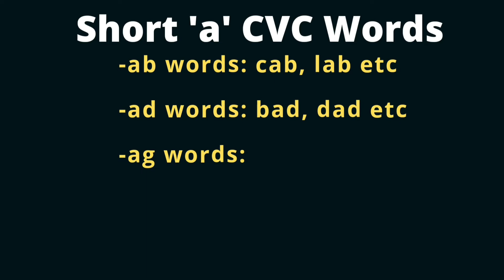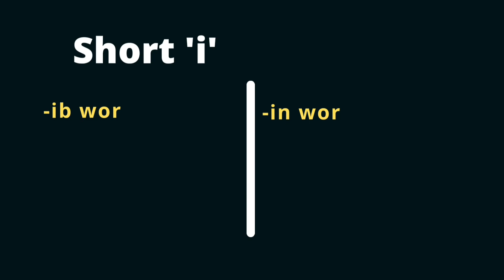Cvc words for kindergarten lkg ukg |Why Cvc important | How to make kids read easily through Cvc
Cvc why is it important and how to start teaching kids phonetics | How to make kids read easily | Cvc for kindergarten ukg lkg